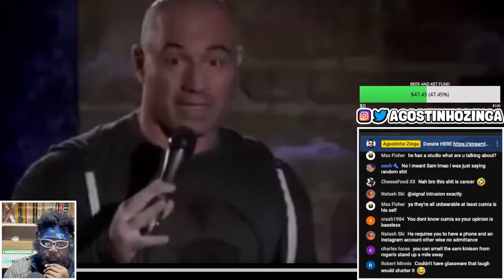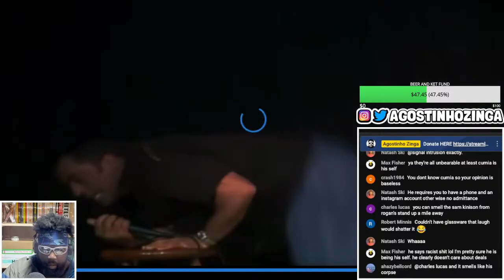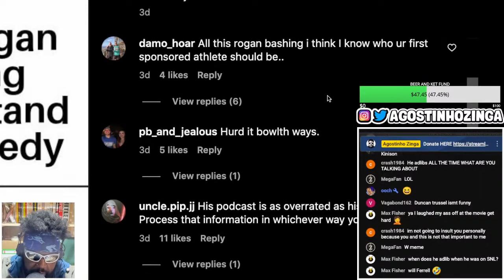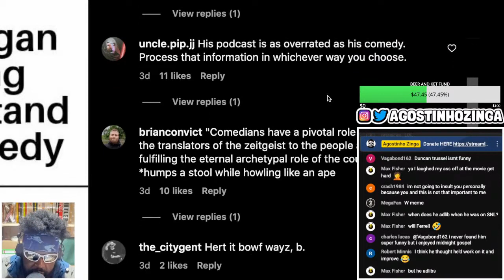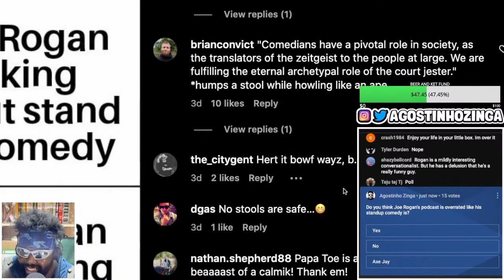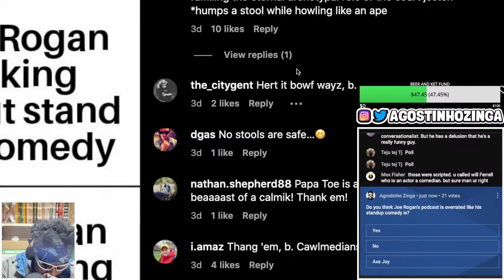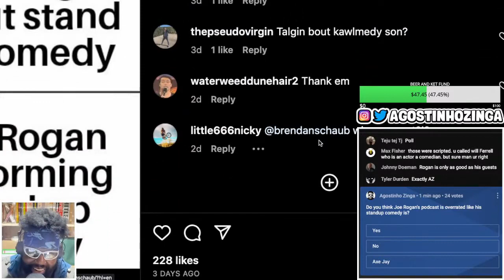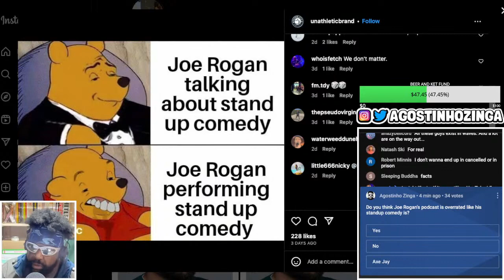IS JOE ROGAN A MEDIOCRE STAND-UP COMEDIAN?